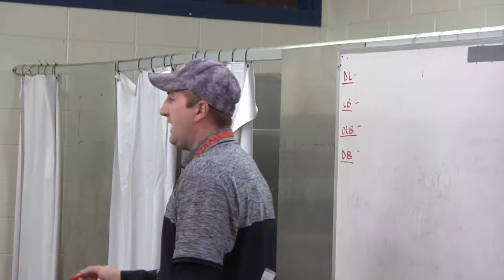Inside Look With The Somerville Pioneers - Episode 7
The Somerville Pioneers and the Rahway Indians face off to see who can keep their perfect record.